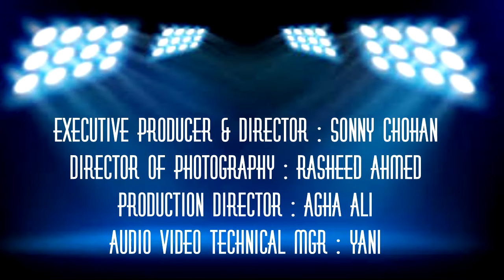HLTV Sports with Chris Elliott - S1 EP 1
Houston Live TV Network
HLTV Sports with Chris Elliott - Season 1, Episode 1
Host : Chris Elliott
Location : Twin Peaks
Produced & Directed : Sonny Chohan
Director of Photography, DOP : Rasheed Ahmed
Sr.Production Manager : Agha Ali
Technical Set : Yani
Edits : Houston Live Productions, CFM Productions,
The Show House Group